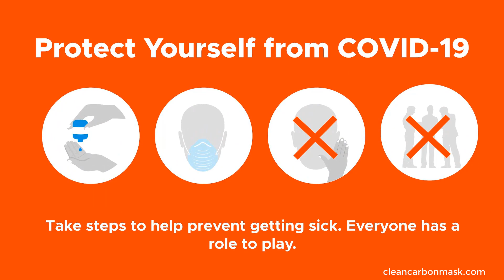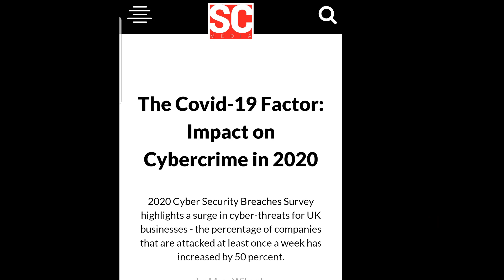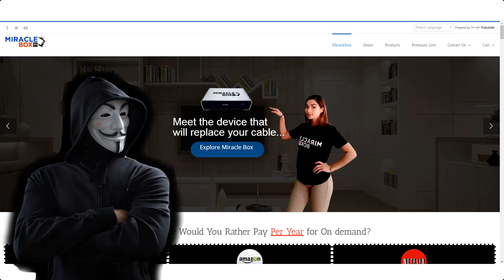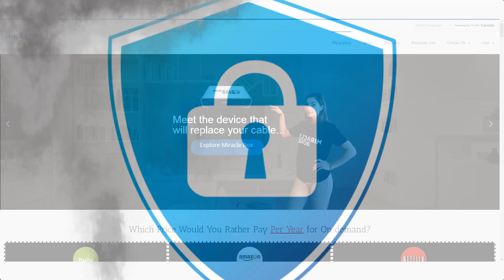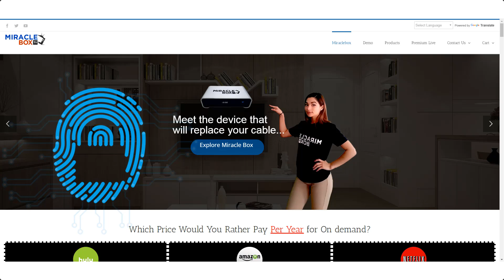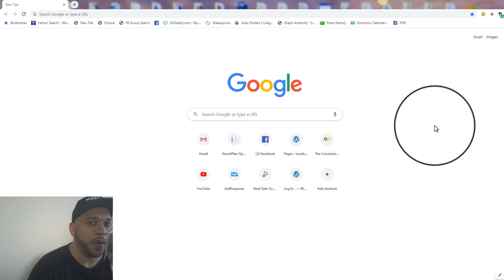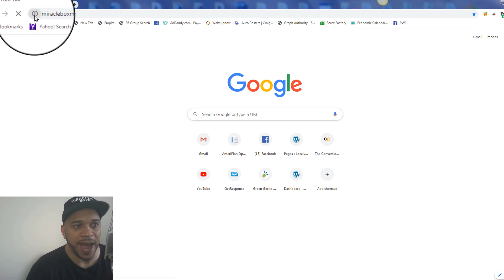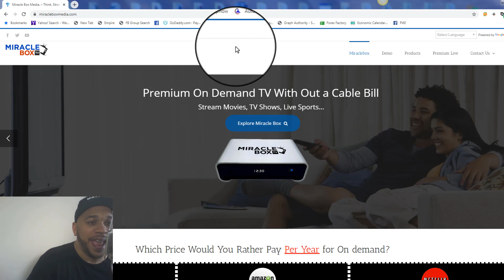Miraclebox Stops Hackers Protects Customers